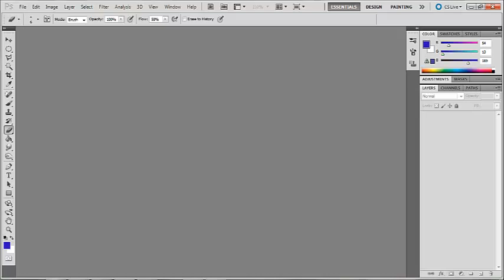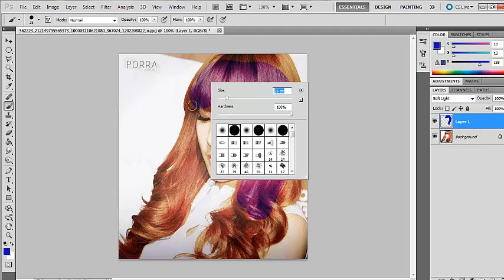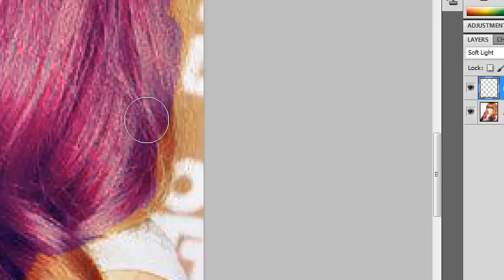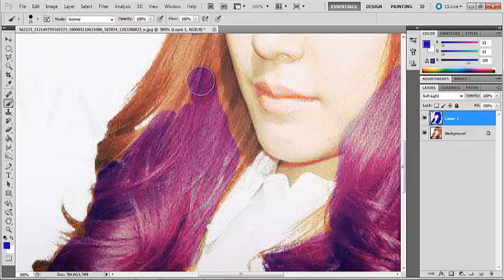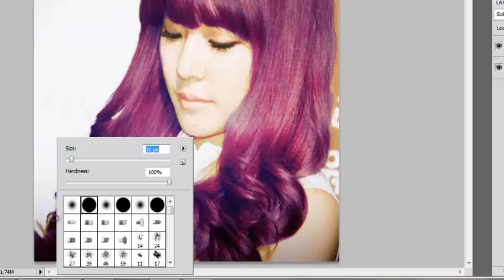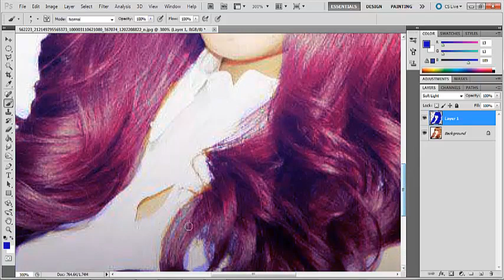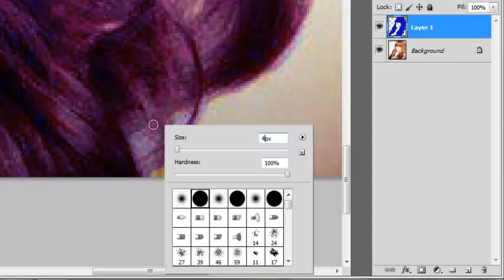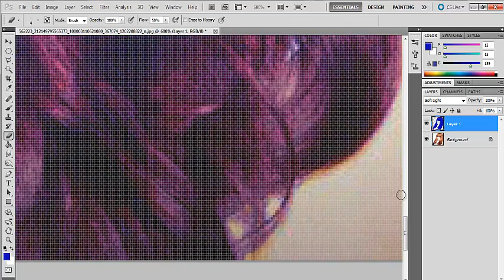How To Change Hair Colour | Photoshop CS5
songs are :
1 - Block B - nillili mambo
2-GD & TOP - High High
3-Big Bang - Fantastic Baby
picture : SNSD Tiffany Hwang